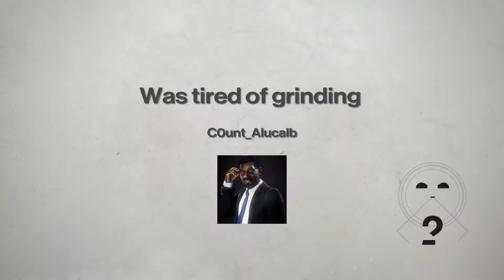Was tired of grinding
Right at the end of my solstice grind I was getting mad.  Wated it over ASAP.